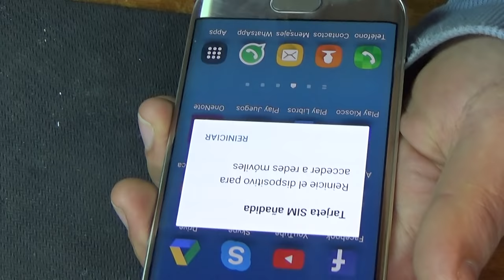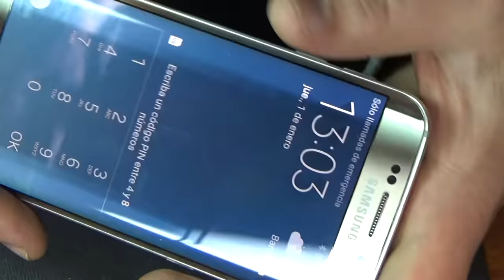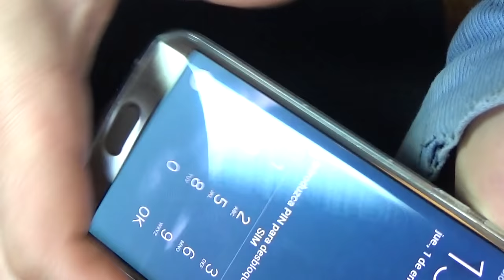Samsung Galaxy S6 Edge замена дисплейного модуля